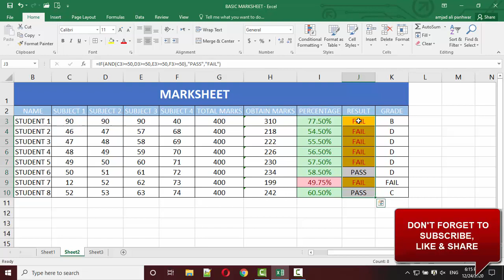FIND PASS AND FAIL SUBJECT WISE IN MARKSHEET IN MS EXCEL IN | HINDI URDU | AMJAD ALI